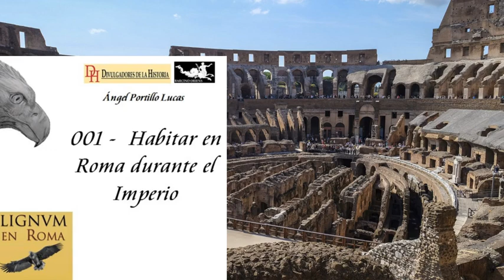LeR (solo audio) 001 Habitar en Roma durante el Imperio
Lignum en Roma (LeR)
¿Cómo era vivir en Roma durante el Imperio?
¿Cómo eran sus calles?
En este audio pretendo explicar como se desenvolvían los habitantes de la Urbe. Esta intentaba armonizar los aspectos más contradictorios; se adapta como puede a los nuevos retos sin poder deshacerse del pasado buscando mejorar el presente. Pasado, presente, ricos, pobres, lujosas "domus" y pobres y atestadas "insolae", esta conjunción de elementos tan dispares es lo que hace de ella una ciudad incomparable.